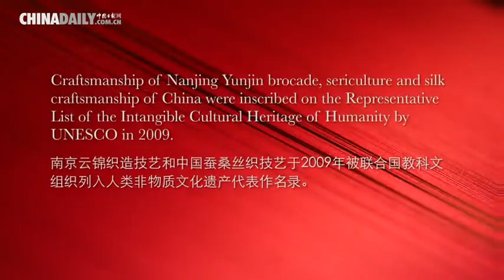Living Heritage Chinese Silk Craftsmanship